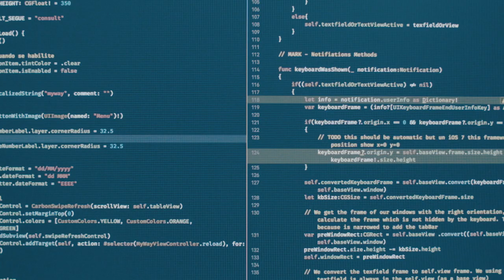MoureDev.com | MoureDev by Brais Moure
¡HOLA HACKERMEN! 👋🏼

Bienvenidos a MoureDev by Brais Moure. Desarrollo de aplicaciones en iOS, Android y Web.

¡Gracias!